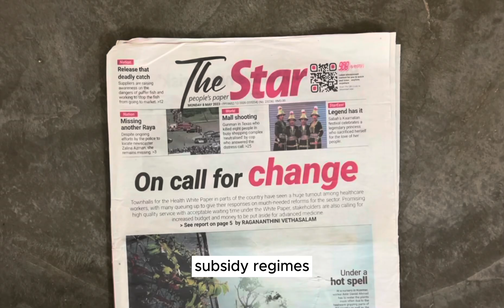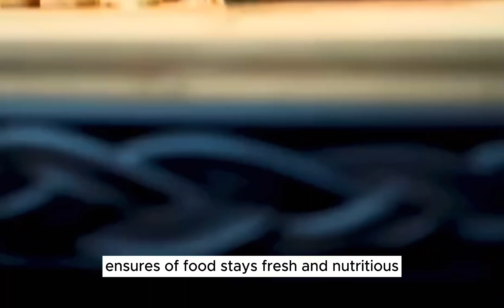NSC2023 KEDAH T1955 MRSM LANGKAWI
Ensuring Food Security through Science and Innovation | Discover how modern technology is transforming agriculture in Malaysia! Explore innovative farming techniques, efficient food production, smart resource management, and nutrient-rich preservation. Embrace science's key role in securing a greener, tastier future. Join us on this captivating journey towards food security. 🌱🌍